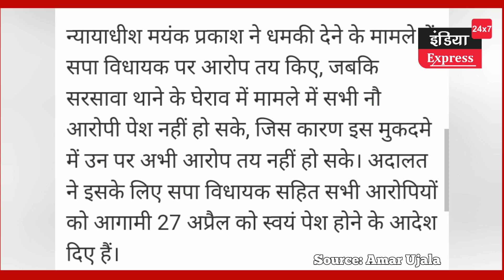कैराना सपा नाहिद हसन को लेकर अब आई ये खबर।।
Kairana MLA Nahid Hasan's troubles are not reducing. MP-MLA special court in Saharanpur has framed charges against Nahid Hasan in the case of threatening. In fact, in the year 2018, a person named Arshad in Gangoh Kotwali against MLA Nahid Hasan A case of threatening was registered. It is alleged that the SP MLA had threatened to see him on the phone regarding a case. According to media reports, Judge Mayank Prakash framed charges against the SP MLA in the case of threatening, while all nine accused in the case of siege of Sarsawa police station could not appear, due to which charges could not be framed against them in this case. . For this, the court has ordered all the accused, including the SP MLA, to appear in person on April 27. During the nomination process for the assembly elections in January 2022, Nahid Hasan was arrested by the Shamli police in a case under the Gangster Act. There are already many cases registered against him. He came out of jail after getting bail from the High Court in November. He was lodged in Chitrakoot Jail. This argument was also given in the court for bail. Kinahid Hasan is suffering from cancer. His illness is on the third stage and he needs immediate better treatment. Please inform that Nahid Hasan contested the 2022 election while in jail. The command of the entire election was handled by his sister Iqra Hasan and Nahid Hasan won.

कैराना विधायक नाहिद हसन की मुश्किलें कम नहीं हो रही हैं।
सहारनपुर में एमपी-एमएलए विशेष अदालत ने धमकी देने के मामले में  नाहिद हसन पर आरोप तय किए हैं।
दरअसल,  विधायक नाहिद हसन के खिलाफ साल 2018 में गंगोह कोतवाली में अरशद नामक व्यक्ति ने धमकी देने का मामला दर्ज कराया था। आरोप है कि एक मुकदमे को लेकर सपा विधायक ने उसे फोन पर देख लेने की धमकी दी थी। मीडिया रिपोर्ट्स के अनुसार,
न्यायाधीश मयंक प्रकाश ने धमकी देने के मामले में सपा विधायक पर आरोप तय किए, जबकि सरसावा थाने के घेराव में मामले में सभी नौ आरोपी पेश नहीं हो सके, जिस कारण इस मुकदमे में उन पर अभी आरोप तय नहीं हो सके। अदालत ने इसके लिए सपा विधायक सहित सभी आरोपियों को आगामी 27 अप्रैल को स्वयं पेश होने के आदेश दिए हैं।

जनवरी 2022 में विधनसभा चुनाव की नामांकन प्रक्रिया के दौरान गैंगस्टर एक्ट के मुकदमे में शामली पुलिस ने नाहिद हसन को गिरफ्तार किया था। उन पर पहले से ही काफी मुकदमें दर्ज हैं। नवम्बर में हाईकोर्ट से जमानत मिलने के बाद वह जेल से बाहर आये थे। वह चित्रकूट जेल में बंद थे। जमानत के लिए कोर्ट में यह दलील भी दी गई थी। कि
नाहिद हसन कैंसर से पीड़ित हैं। उनकी बीमारी थर्ड स्टेज पर है और उन्हें तुरंत बेहतर इलाज की जरूरत है।
बता दें कि नाहिद हसन ने 2022 का चुनाव जेल में रहते हुए लड़ा था। पूरे चुनाव की कमान उनकी बहन इकरा हसन ने सँभाली थी और नाहिद हसन ने जीत दर्ज की थी।